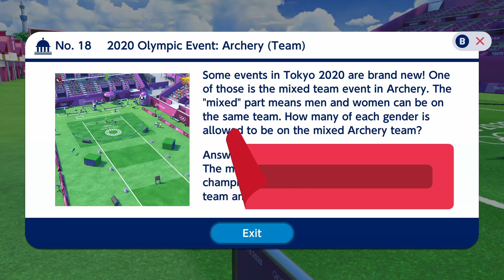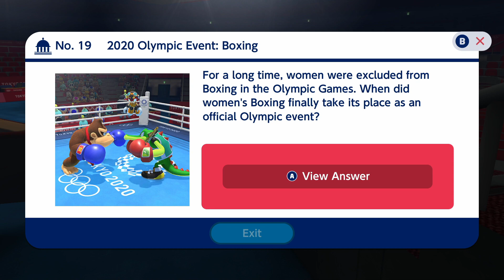The Items' Sender | Mario & Sonic at the Olympic Games Tokyo 2020 - Story Mode: Chapter 11